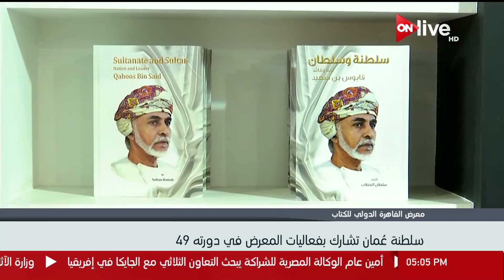تغطية خاصة من ONLIVE داخل معرض القاهرة الدولي للكتاب .. السبت 3 فبراير 2018